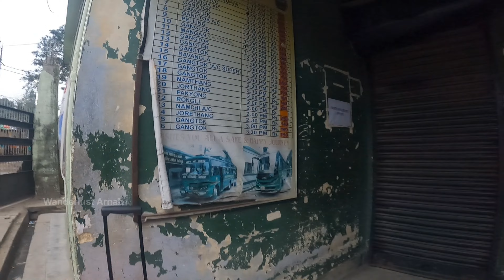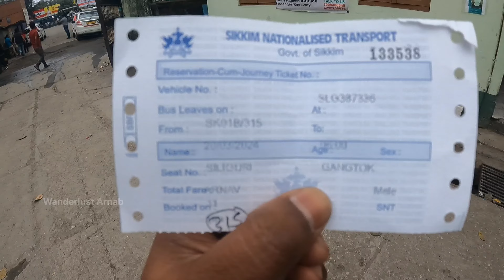Siliguri to Gangtok l SNT Bus l Cheapest Hotel MG Marg gangtok l Book online snt bus & timetable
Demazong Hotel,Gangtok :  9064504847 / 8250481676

Kolkata to Siliguri l NBSTC Rocket Bus journey l SBSTC or NBSTC Bus l Night Bus Service to Siliguri

Sealdah to New Jalpaiguri Train Journey 2024 l 13141 Teesta Torsa Express l Kolkata to NJP Train

Kolkata to NJP l 02501 Kolkata Agartala Special Full train journey l Offbeat Darjeeling tour 2024

এত সস্তায় গ্যাংটক এ কেনাকাটা😱cheapest Market in Gangtok l MG Market l lal Market l Gangtok tour

Love Aside